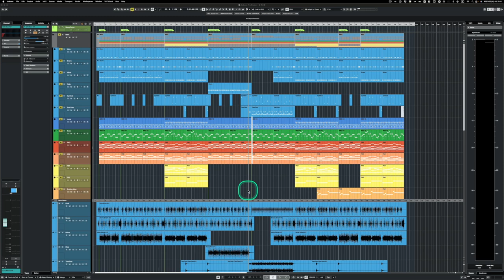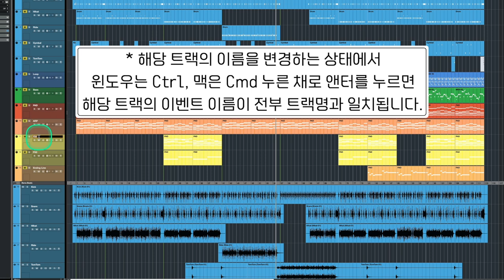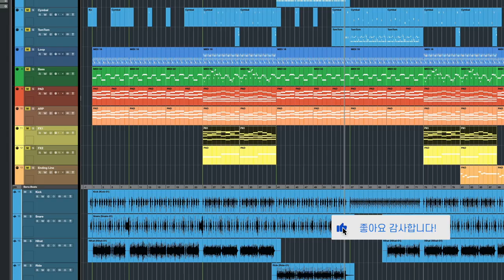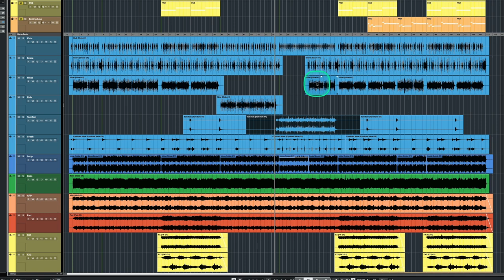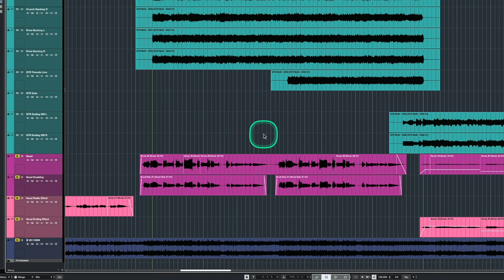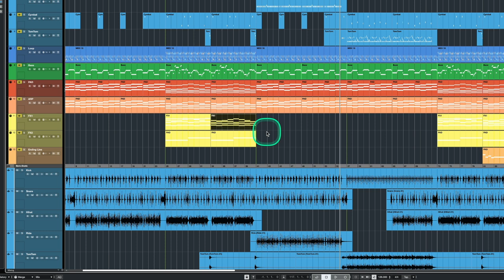[큐베이스 꿀팁] 이벤트(리전) 이름 변경하는 법 및 이벤트 이름 변경할 때의 주의점 | 큐베이스 13에서 추가된 방법 포함 | Rename Selected Events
: 큐베이스에서 이벤트(리전) 이름 변경하는 법은 원래도 그렇게 어려운 방법은 아닙니다만 큐베이스 13버전부터 더 편하게 변경할 수 있는 메뉴가 생겼습니다. 방법 자체가 워낙 쉽기 때문에 항상 이벤트 이름을 트랙에 맞추거나 임의로 변경하는 것이 좋다고 생각할 수도 있는데요. 무조건 이벤트의 이름을 임의로 변경하는 것이 항상 좋은 것만은 아닙니다.

오디오 트랙의 이벤트 같은 경우에는 미디 트랙과 다르게 파일 이름이 아예 바뀌어 버릴 수도 있으니 조심해야 하고, 미디 트랙 같은 경우도 어떤 것을 복사해서 쓰는지 원본을 기억하고 체크하기 위해서는 변경하지 않고 그대로 놔둬야 좋은 경우도 있습니다.

이번 영상에서는 이벤트 이름을 변경하는 방법과 그런 과정에서 꼭 알고 있으면 좋은, 이벤트 이름 변경할 때의 주의점까지 함께 담았습니다. 초심자분들에게 유용한 꿀팁이 되기 바랍니다.